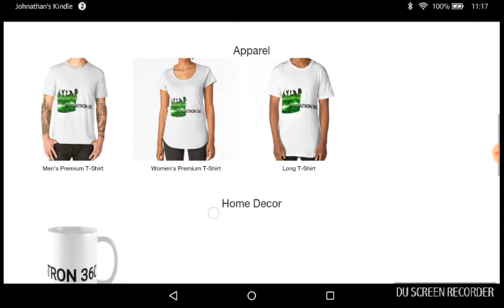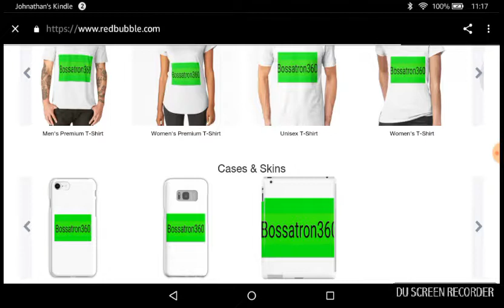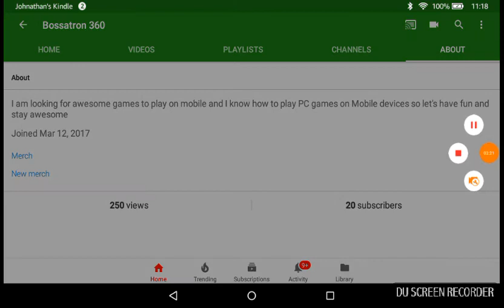20 subscribers celebration|new merch